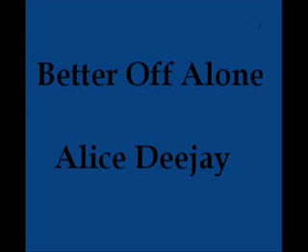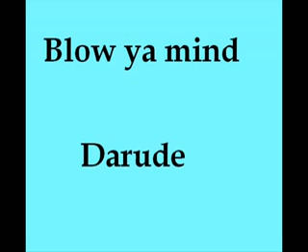Top ten techno songs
10 best techno songs